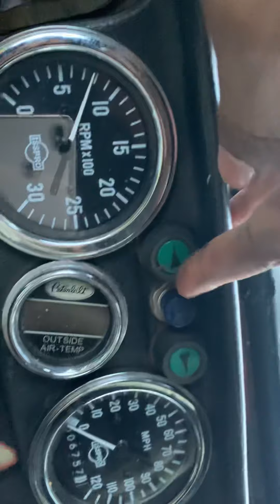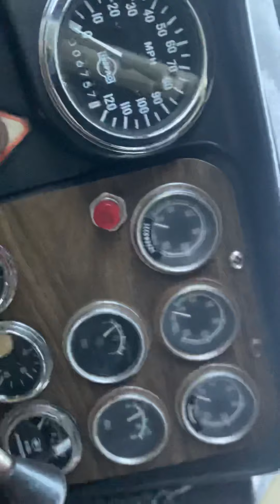Truck mas truck